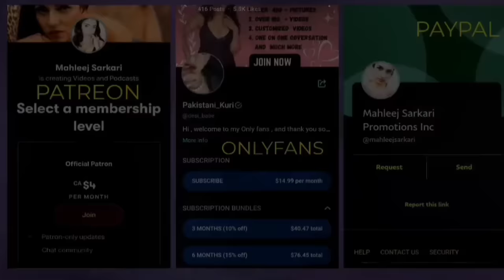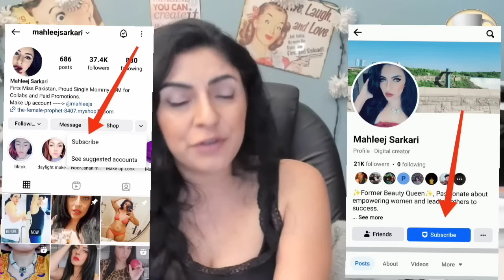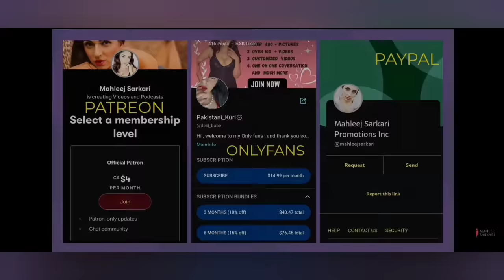Mahleej Sarkari || Reaction || @THECHANAKYADIALOGUESHINDI Major gourav Arya